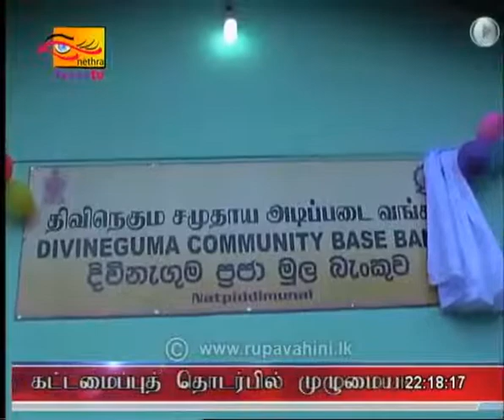திவிநெகும சமுதாய அடிப்படை வங்கி திறப்புவிழா - HMM Harees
நேத்ரா தொலைக்காட்சியில் ஞாயிற்றுக் கிழமை (22) இரவு நேர செய்தியில் ஒளிபரப்பான நற்பிட்டிமுனை திவிநெகும சமுதாய அடிப்படை வங்கி திறப்புவிழா நிகழ்வு.